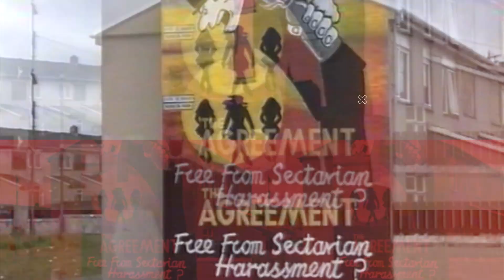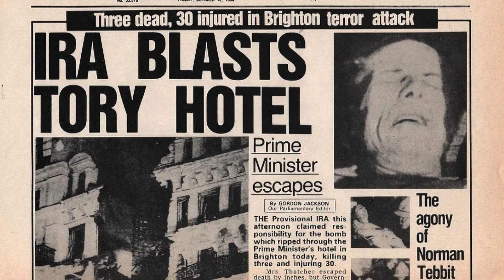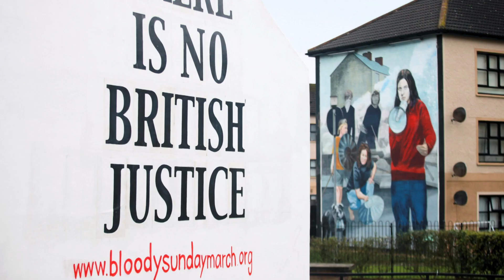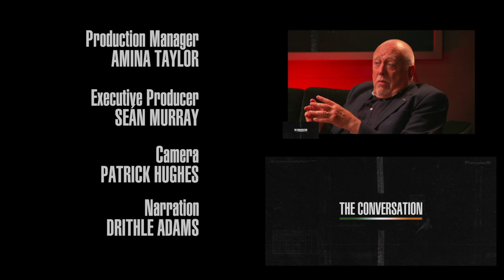The Conversation (Episode 8) with Pat Magee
We talk to Pat Magee who was jailed for the Brighton bombing in 1984. Pat talks about his time in jail and his journey to peace.